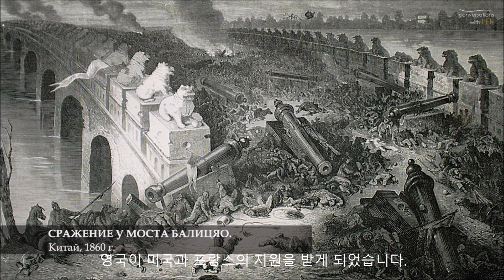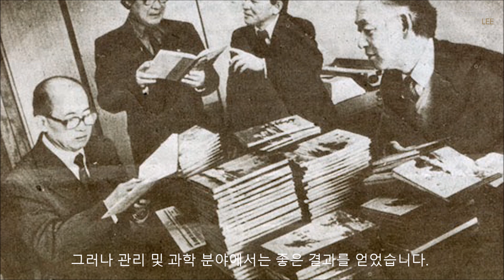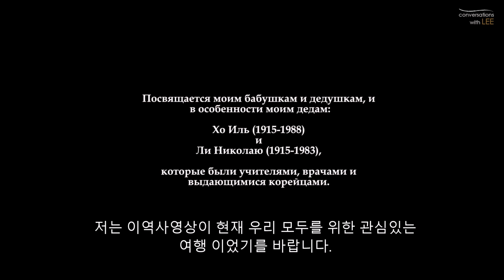История корейцев в России. 러시아 고려인의 역사 (한국 자막)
Русскоязычная версия данного очерка с корейскими субтитрами была подготовлена для мероприятия в память 80 - летия депортации корейцев, под эгидой Объединенной Методистской Церкви, прошедшего во Владивостоке в октябре 2017 года.
Документальный очерк об истории появления корейцев в России. Очерк рассказывает о двух основых группах корейских иммигрантов. Первая группа - корейцы, добровольно пересекшие границу в 1860 году. Вторая группа - корейцы, насильно привезенные на Сахалин в 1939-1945 годах.

러시아에 살고있는 고려인의 역사.
이곳에는 두 주류 그룹이 있습니다.
첫번째 그룹은 두 번째 아편 전쟁 직후1860 년 국경을 넘어 북부지방으로 온 한국인 들입니다.

두 번째 그룹은2 차 세계 대전 직전에  일본정부에 의해 한국의 남부지방에서 사할린으로 끌려온 한국인들입니다.

gnews.gg.go.kr